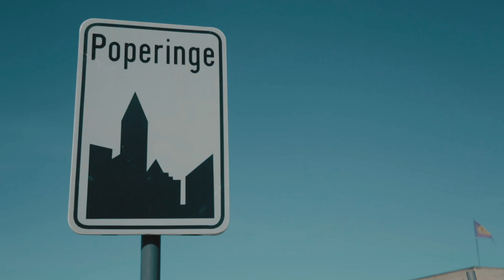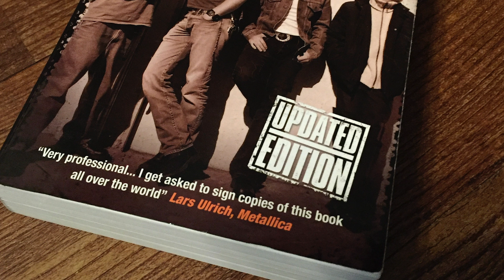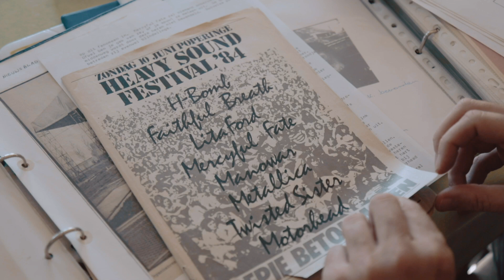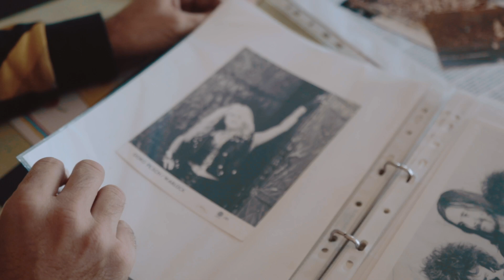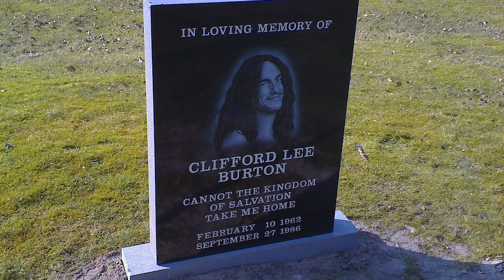Waarom vindt Metallica Poperinge de max?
In 1984 kwam Metallica maar liefst drie keer naar Poperinge om daar de eerste Belgische concerten en eerste Europese openluchtfestivalshow te spelen. Hoe is dat kunnen gebeuren?